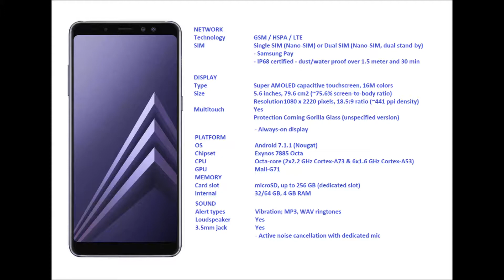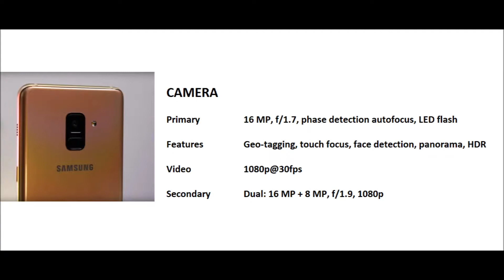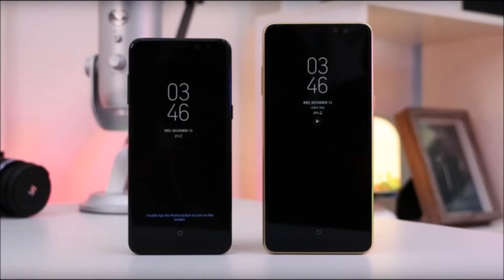Samsung Galaxy A8 ''2018'' Specs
GPU Mali-G71

Samsung Galaxy A8 2018 - FLAGSHIP LEVEL
Samsung Galaxy A8 (2018): hands-on review